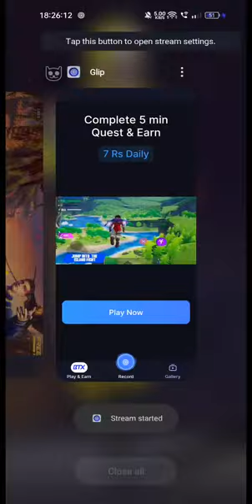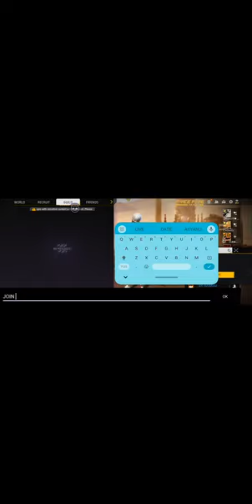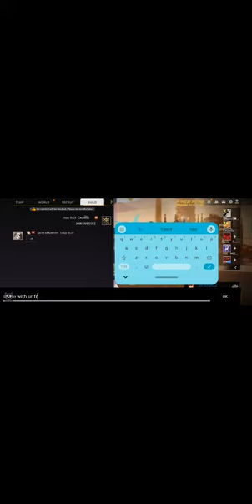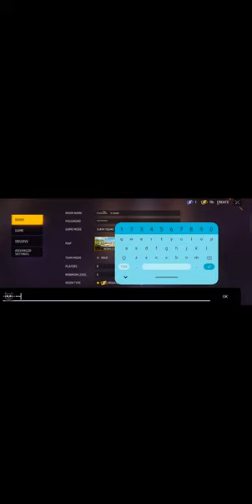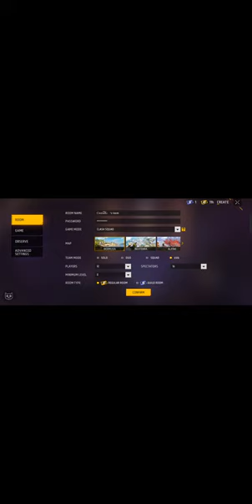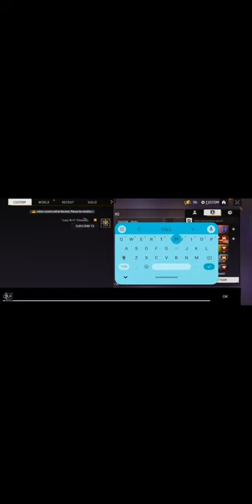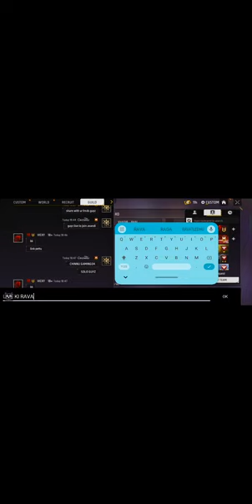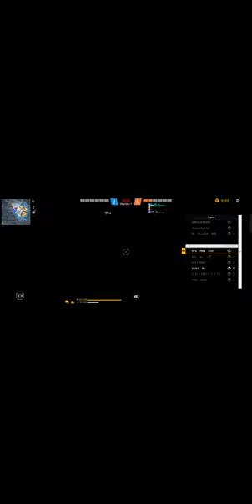FREE FIRE LIVE - INDIAN QUEEN IZ HERE 😍❤️ || ROAD TO 2K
💨 Dpi- Default
📱 Mobile - REAL ME GT
💥 FF NAME : Ꮯнɪɴɴᴜㅤ
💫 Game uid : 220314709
🇮🇳 SERVER : INDIA

Tags-(ignore)